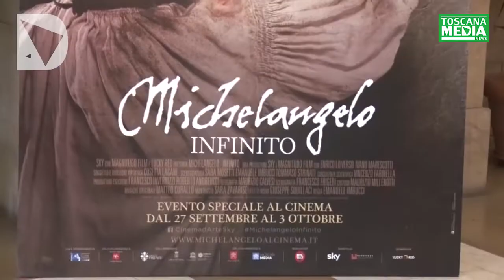SERVIZIO - ANTEPRIMA TOSCANA DEL FILM 'MICHELANGELO INFINITO'